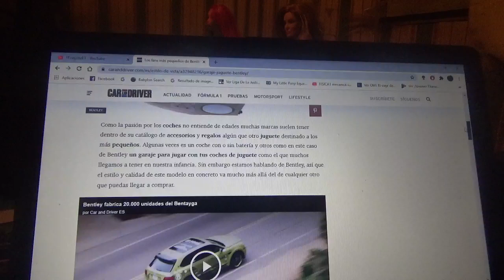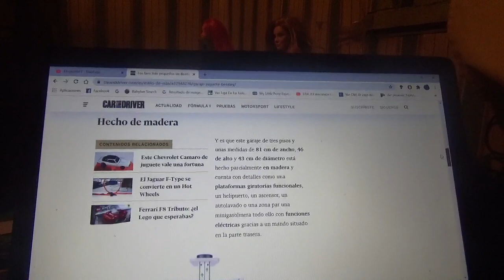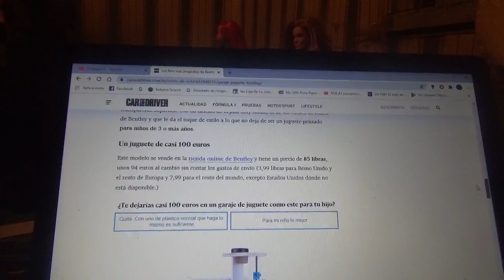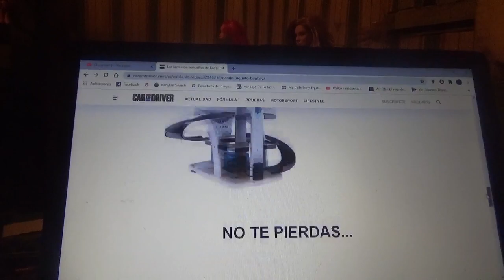Los pequeños fans de Bentley podrán jugar con este mini garage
Aquí les cuento de este set completo de taller mecánico de la firma británica el cual al igual que los autos reales de la marca automotriz cuesta mas de lo habitual